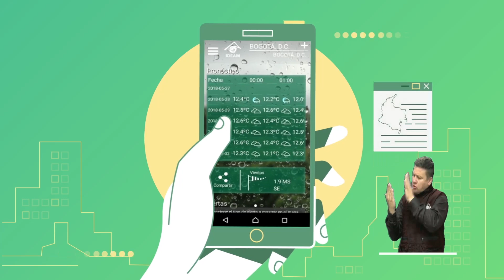Pronóstico del tiempo - tarde del domingo 21 de octubre 2018